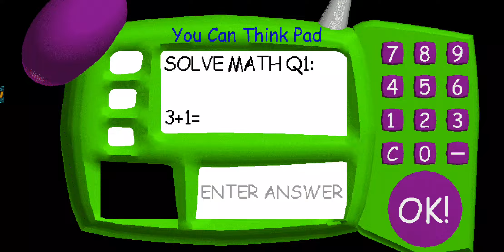Another secret ending!!!!! Filename2 in the principal's office!!!!!!! Baldi's basics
There is a tip! When you beat baldi's basics in birthday bash, You must colect a notebook, say, 53045009! That's the code for backing into to the hallway! When you found filename2 in the principal's office, Go for Some tip!